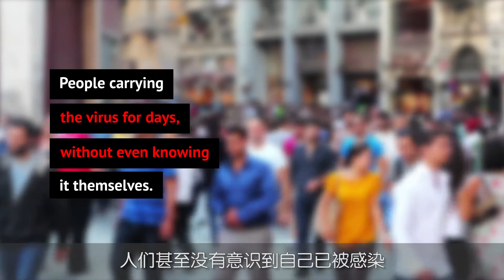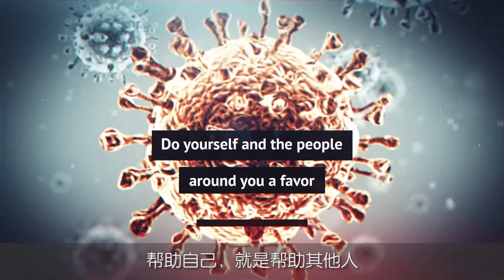The spread of Coronavirus and staying safe with avita